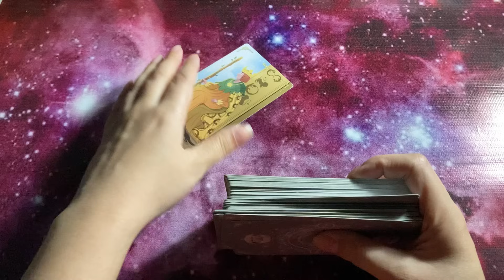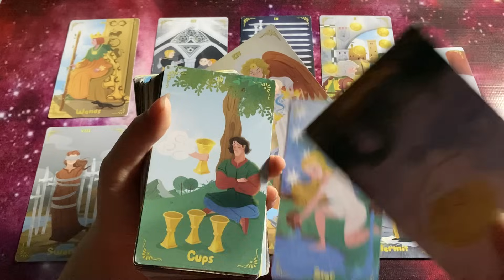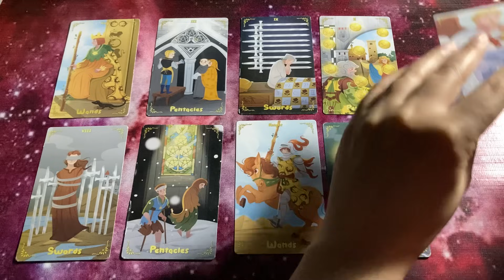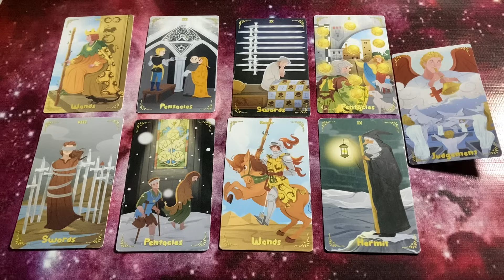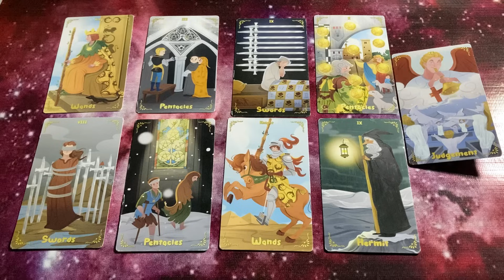Hindi-Urdu 💚🩷 Quick Energy Update 💚🩷 Their Feelings & Thoughts 💚🩷 Timeless Tarot 💚🩷